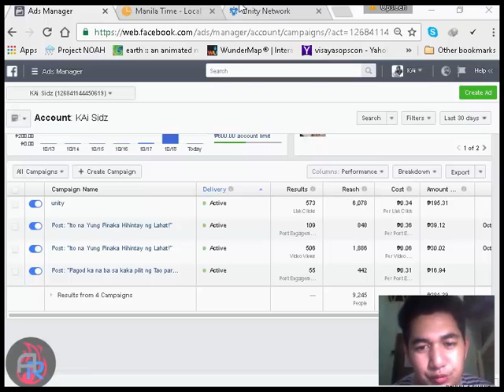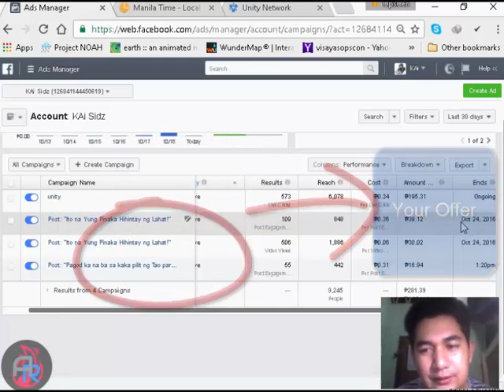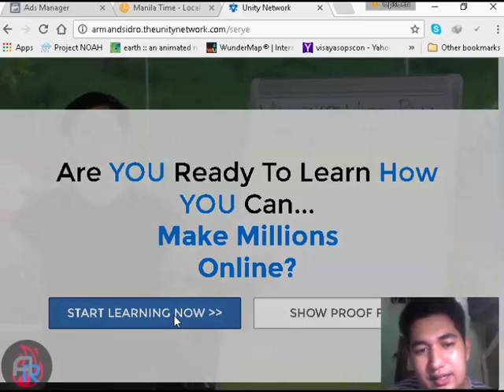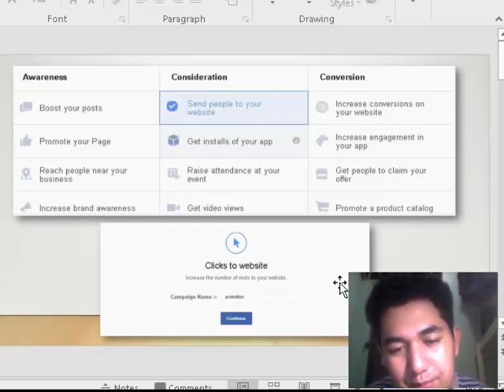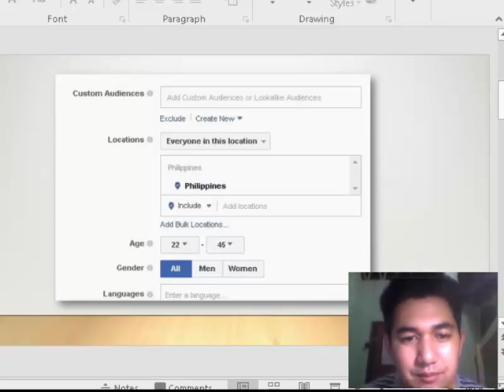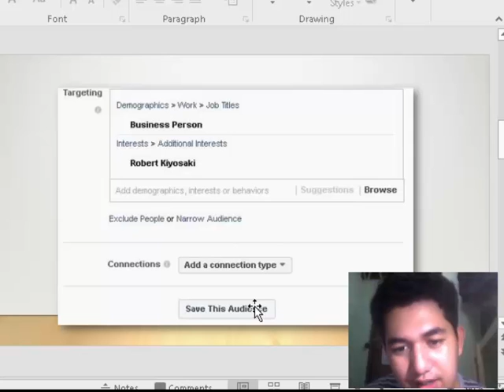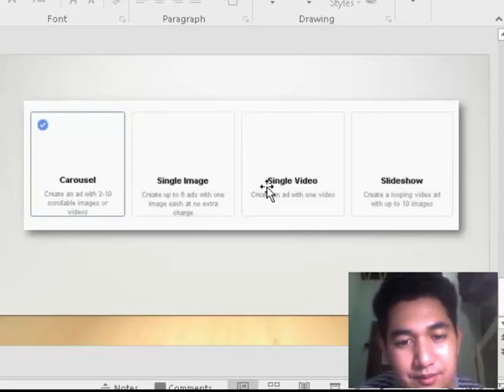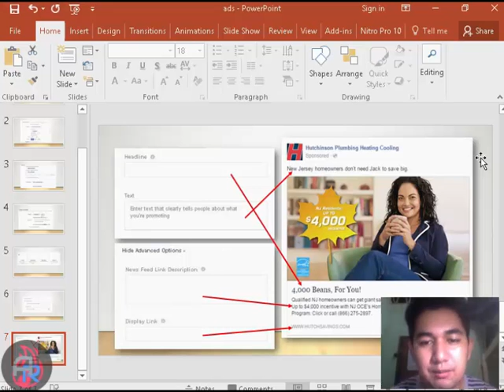How To Make a Facebook Ads in just Cents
Nung nakaraang araw ay gumawa ako ng isang Campaign sa Facebook ads and This was the Results...

"Every Clicks, Every View, and Every Engagement ng Ginawa kung Campaign just cost me just a Cents"

Maraming Marketer, Entrepreneur, Net-worker or mga Home-based Business owners ang Takot gumamit ng Facebook ads.

Takot sila kasi may bayad daw

Takot Sila kasi sinubukan nilang mag ads peru walang nangyari

Takot Sila Mag Ads dahil it cost them much money

Peru ito ang Totoo...

"They Just Don't Know the Science Behind Facebook Ads"

Facebook ads kasi can Give You Faster Results

Facebook ads Kasi can Help You save More Time, Money and Effort.

Isipin mo ito ng saglit...

In just Cents every Prospect ay magagawa mo nang mapakita yung Offer mo

Hindi mo na kinakailangan pumunta sa ibat-ibang lugar para mag presenta ng Offer mo

Hindi mo na kinakailangan mag post sa lahat ng Groups na sinalihan mo every hours

...and etc...etc...

Peru ang malaking Tanung...

"How You Can Make a Campaign in just a Cents?"

Armand Sidro
Online Entrepreneur/PBOS_Author